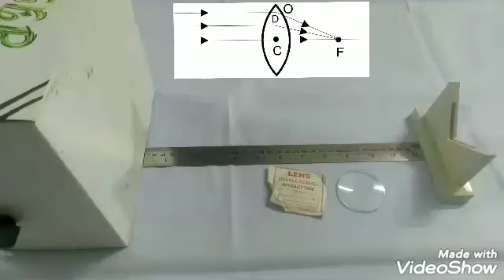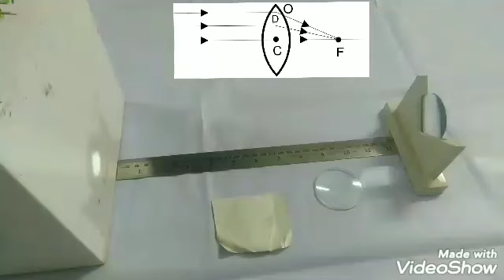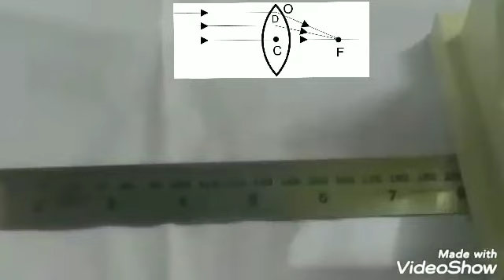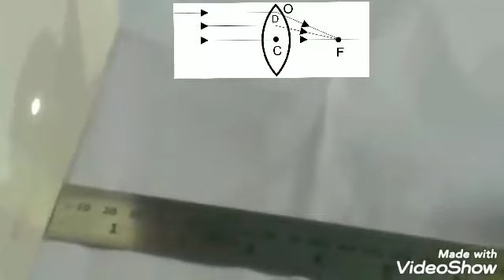Demonstration to find the roughly focal length of convex lens by simple experiment.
You need only a lens with stand, white card board and a light source like bulb or candle.
omar science explorer.